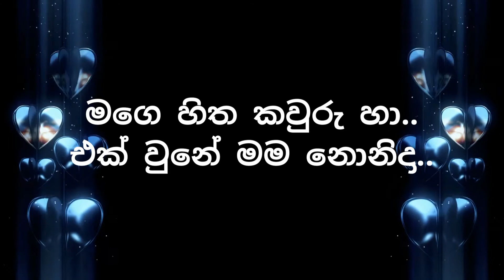Roo Chaya (රූ ඡායා) Lyrics | Yasindu Rashmika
Artist-Ysindu Rashmika.

Feel free to send me your favourite English & Sinhala Songs names that you required lyrics by leaving a comment for this video..

It'll be helpful for all lyrics finder's..🌷🌷🌷
Special thank goes to 'Sunari VFX'(No Copyright) for Video back ground